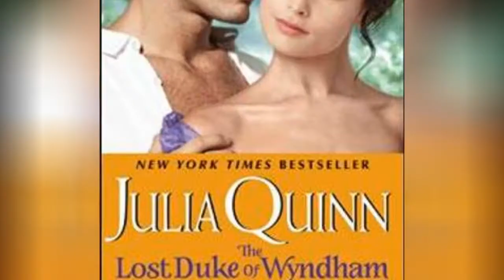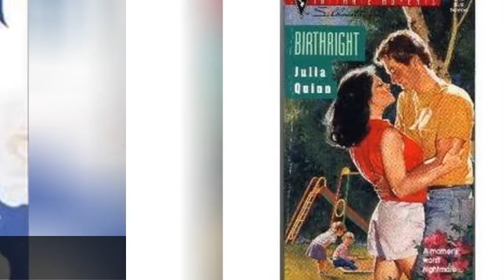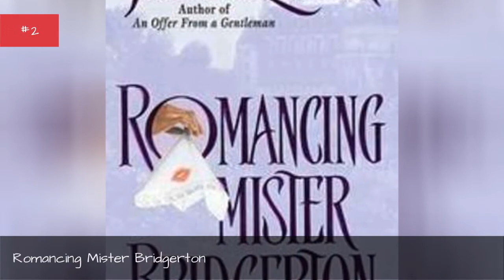The Best Julia Quinn Books ➊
List of the best Julia Quinn books, ranked by voracious readers in the Ranker community. With commercial success and critical acclaim, there's no doubt that Julia Quinn is one of the most popular authors of the last 100 years. If you're a huge fan of her work, then vote on your favorite novels below and make your opinion count. This poll is also a great resource for new fans of Julia Quinn who want to know which novels they should start reading first. With memorable characters and excellent storytelling, there's no reason why you shouldn't check out her work if you're a big reader. This list is made up of a variety of books, including Brighter Than the Sun and Romancing Mister Bridgerton. What are Julia Quinn's best novels? Vote on this list and help us definitively answer that question. more
0:00 - Intro
0:00:08 - El Duque y yo
0:00:15 - Julia Quinn Two-Book Set
0:00:27 - The Lost Duke of Wyndham
0:00:34 - Everything and the Moon
0:00:41 - POR UN BESO
0:00:51 - Mr. Cavendish, I Presume
0:00:58 - The Lady Most Likely...
0:01:05 - When he was wicked
0:01:16 - A Night Like This
0:01:23 - The Secret Diaries of Miss Miranda Cheever
0:01:36 - Dancing at Midnight
0:01:43 - Birthright
0:01:50 - To Catch an Heiress
0:01:57 - Minx
0:02:04 - On the Way to the Wedding
0:02:15 - Splendid
0:02:22 - How to Marry a Marquis
0:02:29 - Brighter Than the Sun
0:02:40 - The Duke and I
0:02:47 - An Offer from a Gentleman
0:02:57 - To Sir Phillip, with love
0:03:04 - Romancing Mister Bridgerton
0:03:11 - The Viscount Who Loved Me